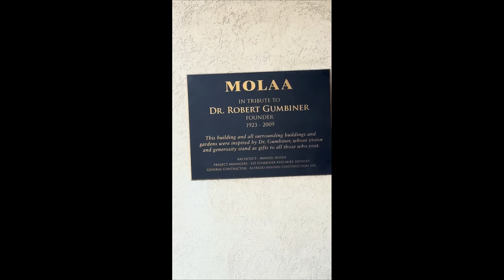Behind the Scenes at MOLAA The American Dream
A little peek at the filming for an upcoming episode of The American Dream. I met with Solimar Salas at MOLAA and got the inside scoop on all that is happening there including some exciting expansion plans. I then go to showcase a beautiful spanish home from the 1920s in Alamitos Heights. Everything with a Latin flair in Long Beach.